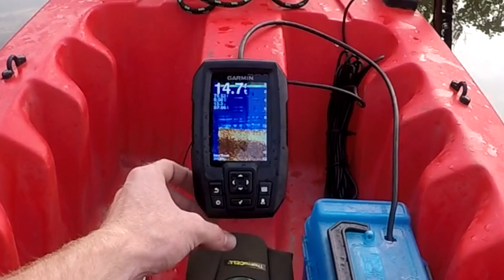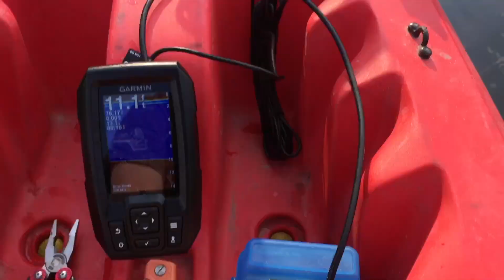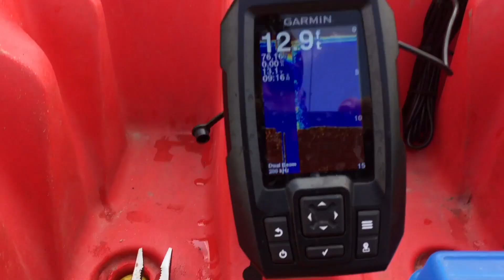GARMIN STRIKER 4 REVIEW!!! Episode 20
Z reviews the Garmin Striker 4 on his Perception kayak!

As always, If there is something you want to know or would like to see, put it in the comments.  We have a lot of ideas for videos, but would love to know what the world wants to see.

Be in our videos!  Send us a photo of you that is awesome and we will feature you in an end-screen segment on an upcoming video.